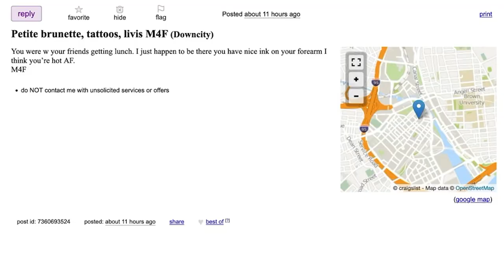Terry’s Missed Connection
For today’s video, we had Mr. Rhody Foody himself grace our YouTube channel with his presence and help us help YOU find true love…or a friend…but mostly missed love connections. We banter about “A/S/L”, being an ambivert, Terry’s bad luck with online dating and other things we hope made you chuckle. Even if we can’t help people with their missed connections, we hope we can connect with you!